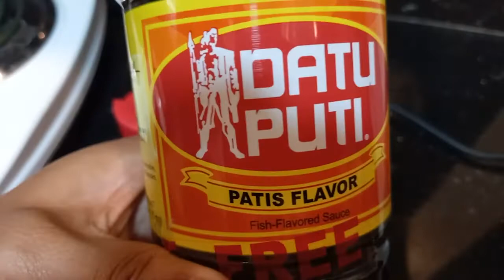Dinengdeng saluyot ampalaya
dinengdeng na alukon,
dinengdeng na sitaw at saluyot,
dinengdeng na kalabasa at malunggay,
dinengdeng na saluyot at labong with pritong bangus,
dinengdeng na labong at saluyot,
dinengdeng na papaya at sitaw,
dinengdeng na puso ng saging at saluyot,
dinengdeng bulaklak ng kalabasa recipe,
dinengdeng bunga ng malunggay,
dinengdeng bangus,
dinengdeng bulaklak ng kalabasa,
dinengdeng bisaya,
dinengdeng bamboo shoot,
dinengdeng bulanglang,
best dinengdeng recipe,
dinengdeng without bagoong,
dinengdeng with baboy,
bunga ng malunggay dinengdeng recipe,
bulaklak ng kalabasa dinengdeng,
black beans dinengdeng,
how to cook dinengdeng na bunga ng malunggay,
dinengdeng na bulaklak ng kalabasa recipe,
how to cook dinengdeng na bulaklak ng kalabasa,
dinengdeng na labong (bamboo shoot),
cooking dinengdeng,
dinengdeng with chicken,
dinengdeng lutong ilocano/toegang,
dinengdeng laswa,
dinengdeng lutong ilocano,
dinengdeng labong recipe,
dinengdeng labong,
lutong dinengdeng,
laswa/dinengdeng/law oy,
dinengdeng na langka,
dinengdeng with malunggay leaves,
labong dinengdeng,
lutong ilocano dinengdeng,
how to cook dinengdeng lutong bahay cooking tutorial,
dinengdeng with fried fish and labong,
dinengdeng mukbang,
dinengdeng mushroom recipe,
dinengdeng malunggay recipe,
dinengdeng malunggay,
dinengdeng mushroom,
dinengdeng mais,
dinengdeng main ingredients,
dinengdeng mais recipe,
dinengdeng na may kamote,
dinengdeng na song,
dinengdeng na okra,
dinengdeng panlasang pinoy,
dinengdeng papaya recipe,
dinengdeng puso ng saging recipe,
dinengdeng pangasinan,
dinengdeng patola,
dinengdeng puso ng saging,
dinengdeng procedure,
dinengdeng pakbet ilocano,
dinengdeng picture,
dinengdeng photos,
paano magluto ng dinengdeng na malunggay,
panlasang pinoy dinengdeng,
papaya dinengdeng,
patola dinengdeng recipe,